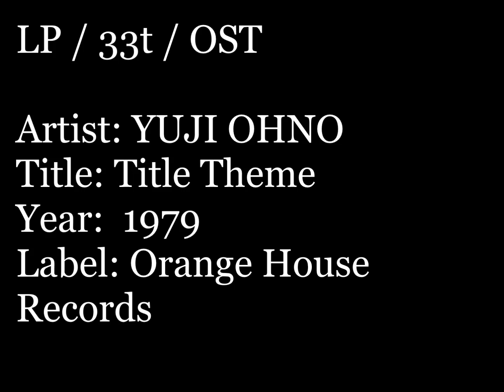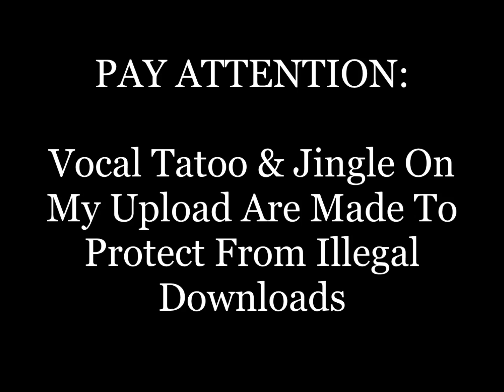RARE GROOVE: YUJI OHNO - Title Theme From Golden Dog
Tatoo & Jingle On My Upload Is To Protect From Illegal Downloads